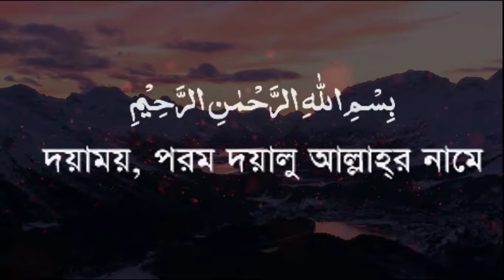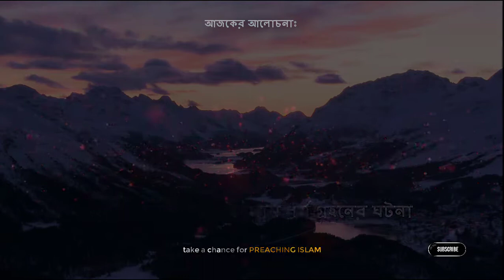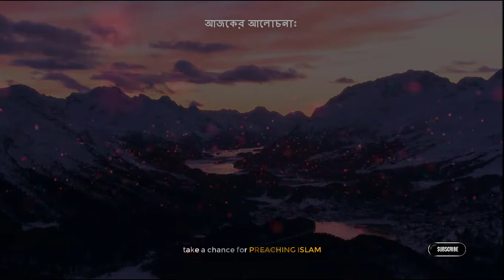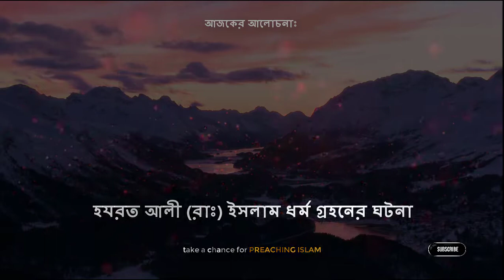হযরত আলী (রাঃ) এর ইসলাম ধর্ম গ্রহনের ঘটনা || Preaching ISLAM